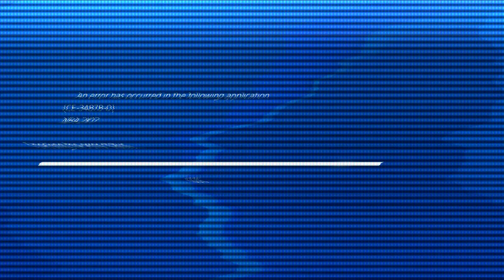THIS HAS TO CHANGE IN NBA 2K18!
With NBA 2K18 entering the alpha stages of development, there are a few things that need to change in the game during this transitional period. Check the remedy.

Music produced by MindFrame

Digging the content? All donations go directly into the channel and are much appreciated! Peace and love family!